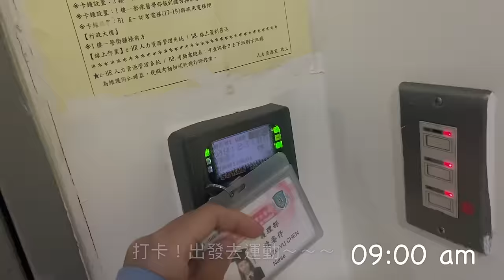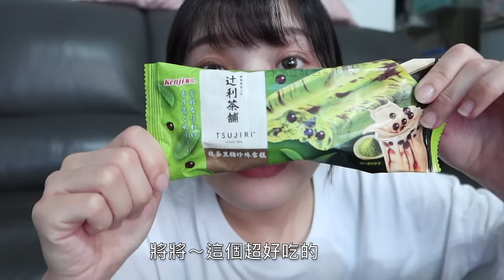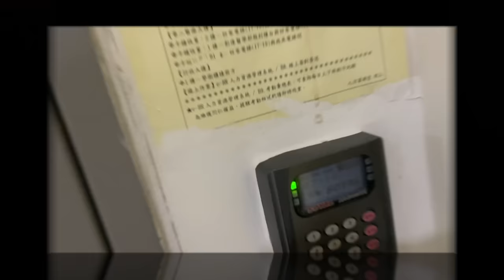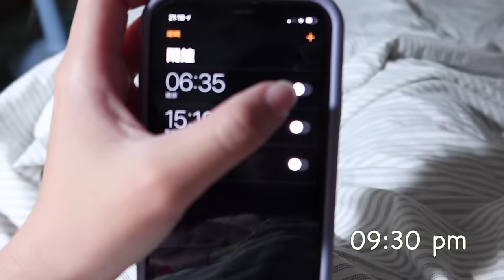護理師的一天｜白班日常🌞、轉換班別、寫報告、三味糖餅｜魚vlog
嗨大家～
又是護理師系列的日常Vlog啦～～～
如果好奇我的工作內容都可以留言問我哦😉
終於快過完忙碌的七月了！
希望之後的影片生產速度可以快一點哈哈～
快來看看偶平常都在幹嘛😜

# 護理師的一天#白班